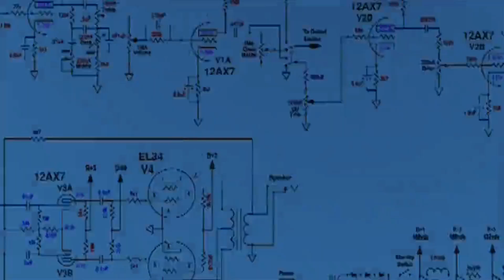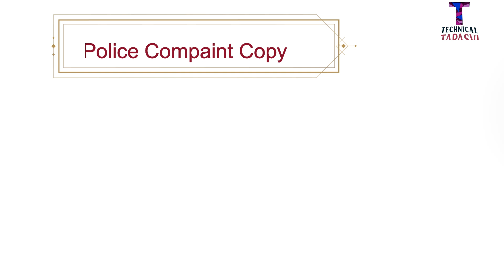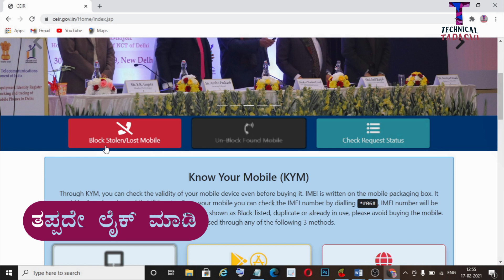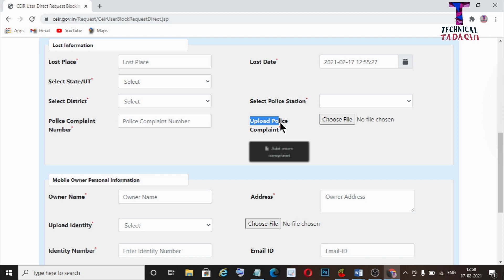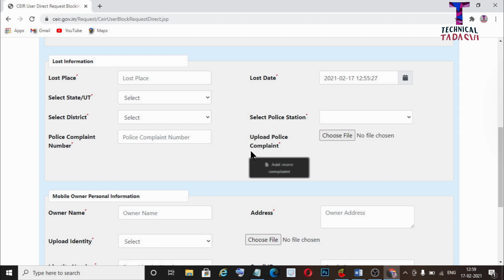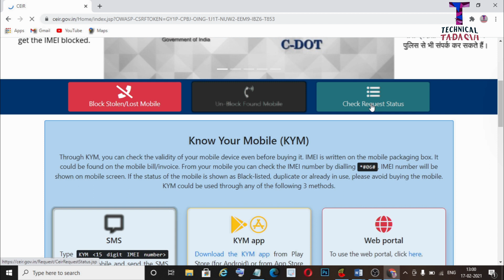How to find lost phone | How to block lost mobile | CEIR mobile tracking Portal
ಮನೆ ಅಥವಾ ಜಮೀನಿಗೆ ಉಚಿತವಾಗಿ ಜಿಯೋ ಟವರ್ ಹಾಕಿಸಿ ನಿಮ್ಮ ಆದಾಯ ಹೆಚ್ಚಿಸಿ